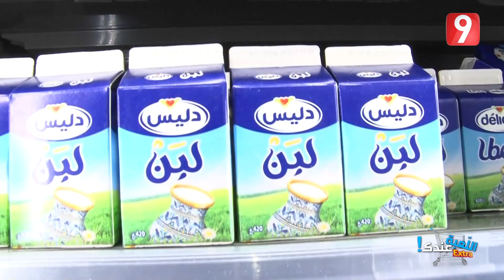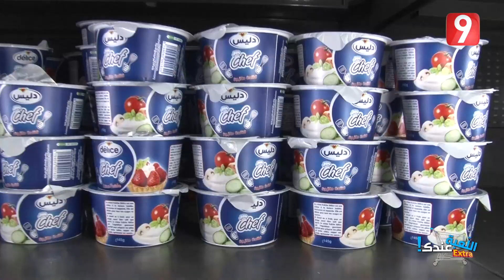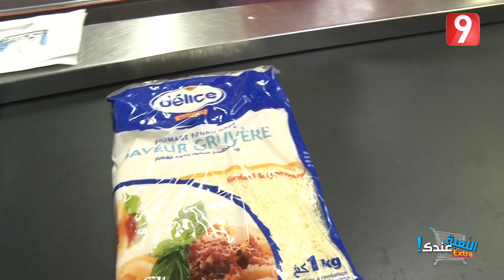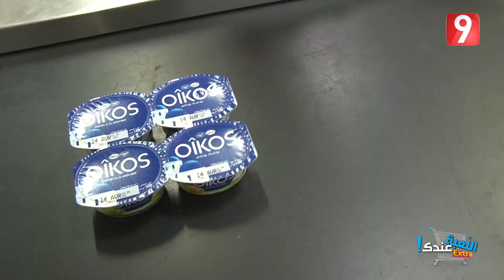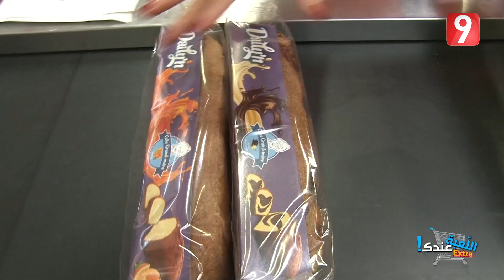اللعبة عندك - الحلقة 29 الجزء الثاني